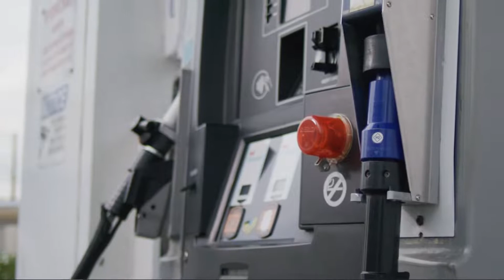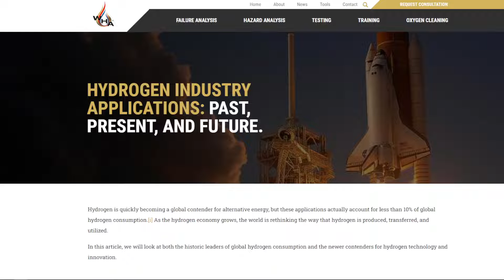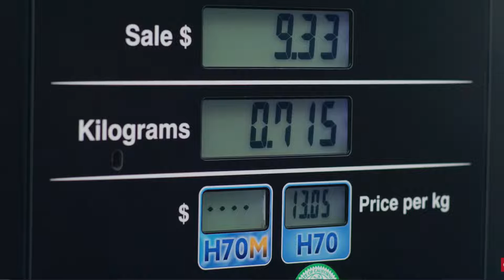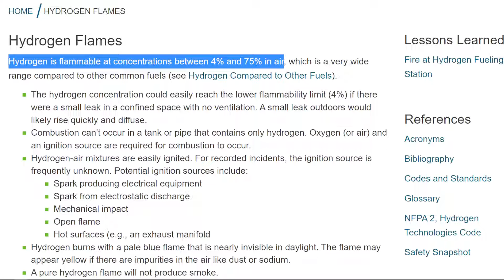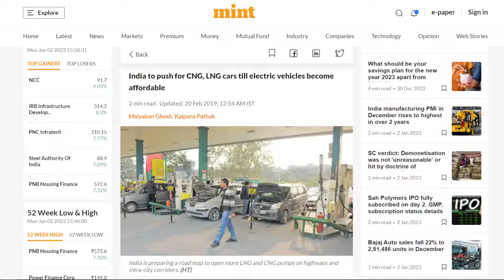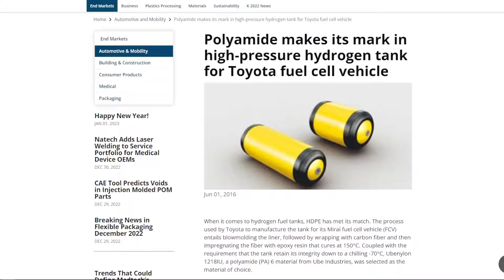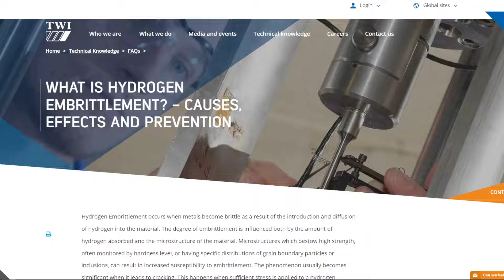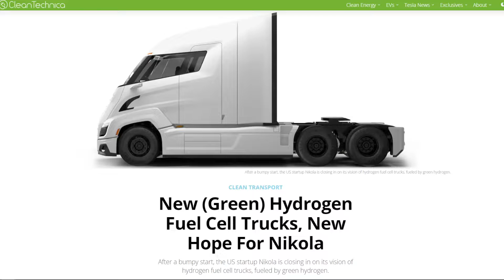Hydrogen Technology Is MUCH Safer Than You Think - Here's Why.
In this video, I share the safety aspects of high pressure hydrogen systems and compare it to conventional fossil fuels. 👍